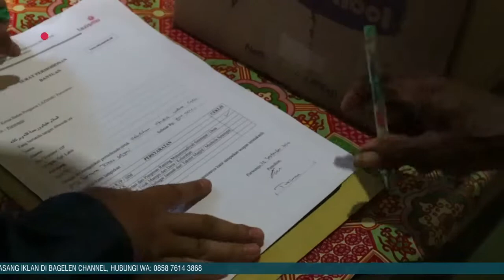Lazismu Purworejo, Serahkan Bantuan Untuk Rifka Setiyani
Bagelen | bagelenchannel.com - Lazismu Daerah Kabupaten Purworejo, Jawa Tengah, menyerahkan langsung bantuan kemanusiaan kepada Rifka Setiyani (15) seorang anak penyandang difabel atau Orang Dengan Disabilitas (ODD). Bantuan tersebut diserahkan di rumah kakeknya di Dusun Tepus, Desa Somorejo, Kecamatan Bagelen, Jumat (25/09/2020).

(Muhammad Asrof Fahrurrozi)